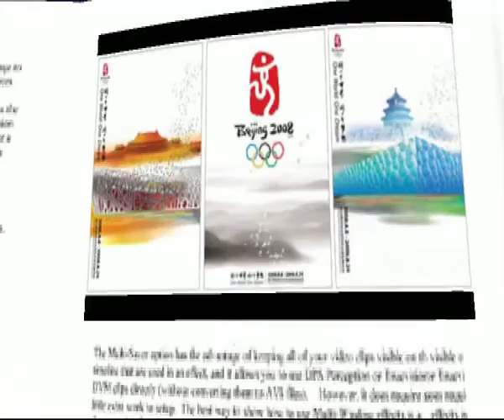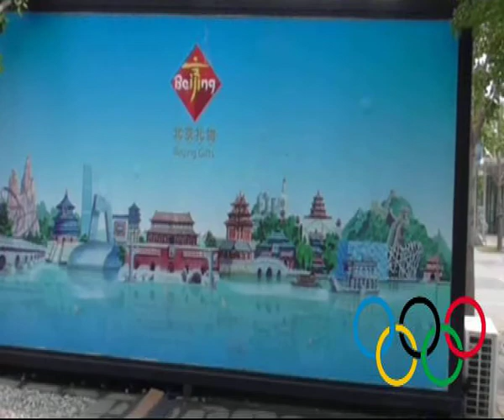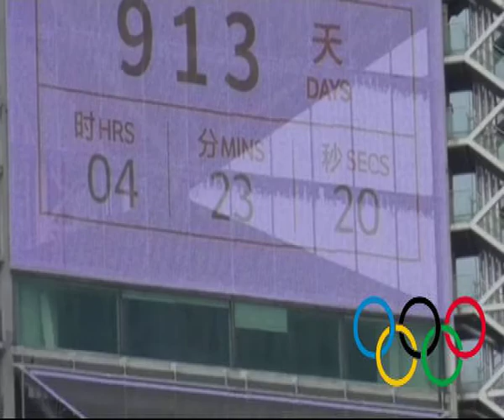site olympique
suite de la seconde journée du voyage en chine avec une balade aus ite olympique de 2008